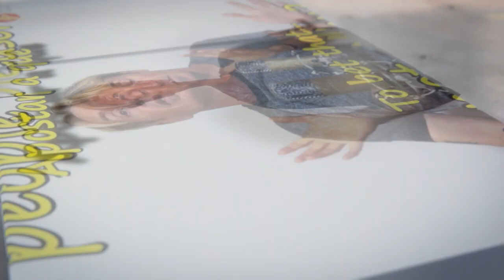SUMMER'S GONE!!! LightSpeed Spanish